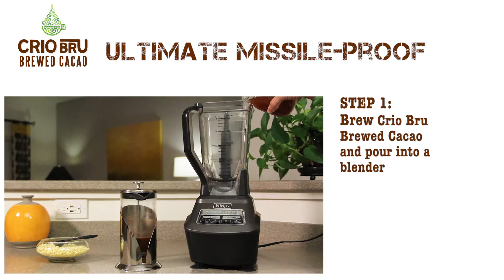Crio Bru - Ultimate Missile Proof (Cacao Drink)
It's not coffee, it's cacao! Roasted, ground, and brewed just like coffee, brewed cacao has the amazing flavor and aroma of pure dark chocolate. This how-to video features Crio Bru's new Cacao Butter!

Shot and edited by Melissa Aguayo